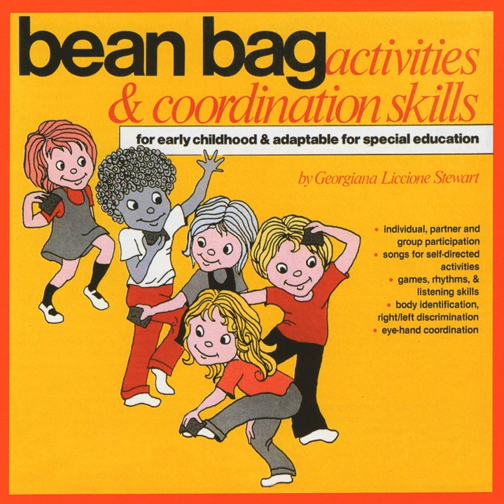Who's Got the Bean Bag?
Who's Got the Bean Bag? · Kimbo Children's Music

Bean Bag Activities & Coordination Skills